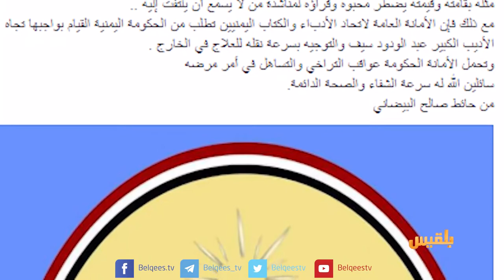عبد الودود سيف.. أديب آخر يقبع على رصيف الخذلان | تقرير: أسامة عادل